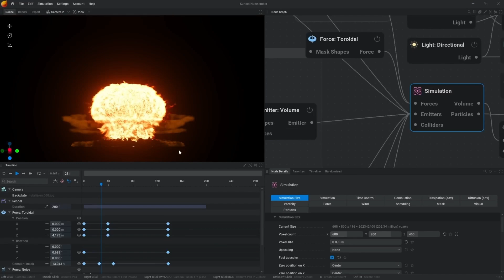Nuclear Bomb in Los Angeles VFX w/ EmberGen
We had fun using EmberGen to help out Wren & the folks at Corridor Digital, adding explosion, fire, and smoke VFX to these 'nuke in LA' shots.

EmberGen does REAL-TIME VOLUMETRIC FLUID SIMULATIONS FOR GAMES AND FILM